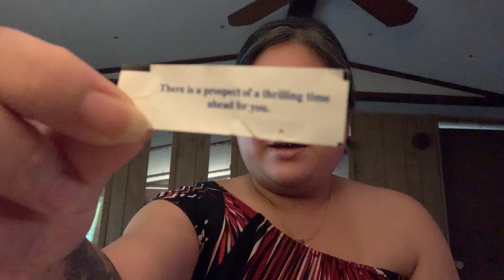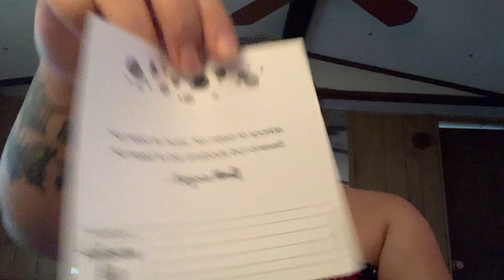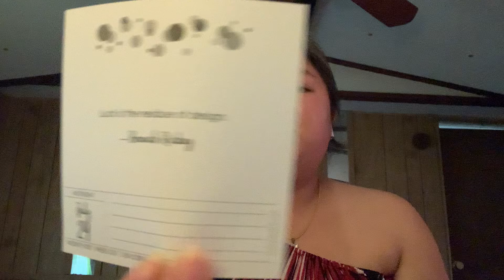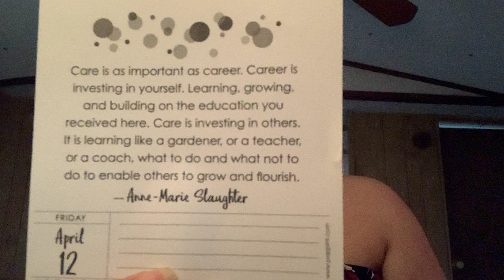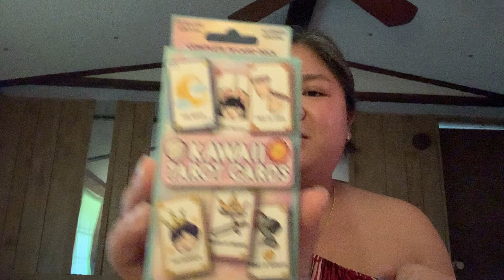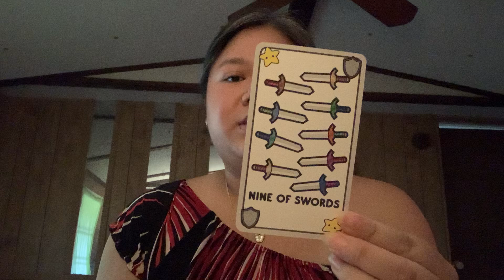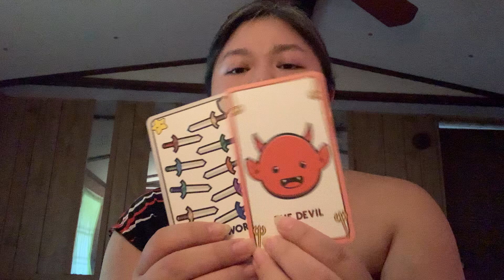Life Updates + New Beginnings 🙌 Stay Strong & Keep Keeping On! 💪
Hello, my name is Sax and I’m an intuitive tarot reader and healer 👋 I share messages with the general collective in hopes to connect with others and guide them to higher understanding. Please take the messages that resonate with you and leave what does not. Happy healing, peace love and light 🙏